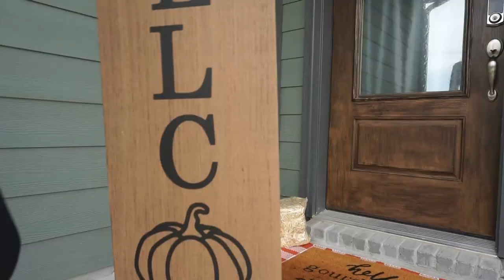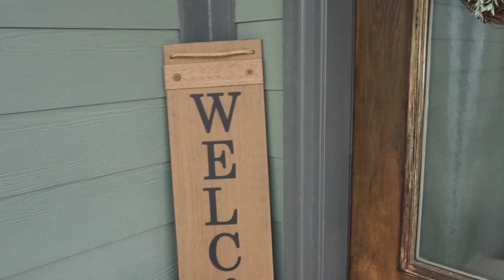Lets Decorate The Front Porch With Me For Fall 2023| Fall Porch Styling Ideas| Dream Rodrigues